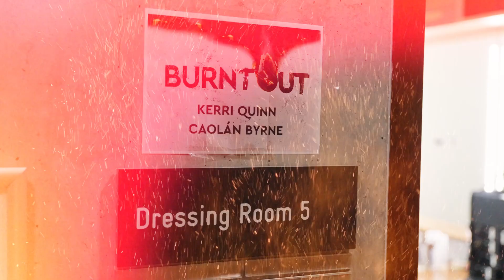'Burnt Out' photoshoot - behind the scenes